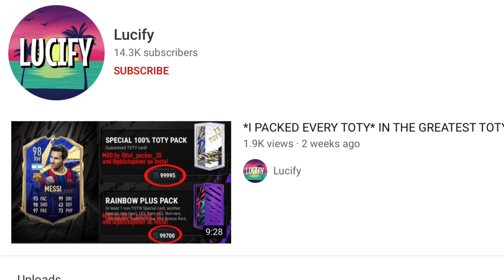TRADING *FREE TOTYS* FOR 1 HOUR! - MadFut 21 Mod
twitch (Lzcify) 400 followers soon?

thanks for the recent support guys! 25k by the end of the year??

Pacybits
PACWYN
Lucify_yt
Custom cards
Pacwyn hack
PACYBITS hack
PACWYN glitch
Pacybits glitch
PACYBITS jailbreak
PACWYN coins
PACYBITS tots
Tots
Fifa
Fifa 21
PACWYN cards
PACYBITS cards
Free cards
PACYBITS 21
PACWYN pack opening
toty
Toty Fifa 21
pacwyn top 100
pacwyn weekend league
fut champs
weekend league
top 100
top 100 rewards
PACWYN 21
PACYBITS 21
 MadFut 21
MADFUT HACK
TOTY
Madfut 21 custom cards